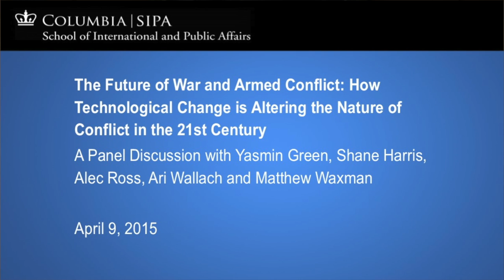The Future of War and Armed Conflict